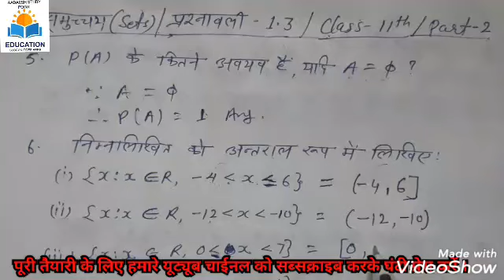Sets (समुच्चय)। ncert pattern class 11th Exercise-1.3 part-2 solutions .....by -RN Singh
Hello Students.
Aaj ke is video men aap sets Exercise 1.3 part 2 ka solutions dekhenge bahut hi asan tarika se.

sets chapter class 11th in hindi,
समुच्चय चैप्टर वन,
sets chapter class  11th,
sets ncert pattern class 11th mathematics,
समुच्चय सिद्धांत वर्ग 11 ncert,